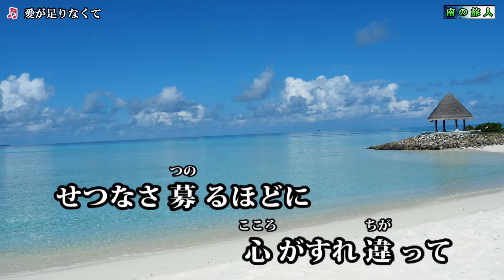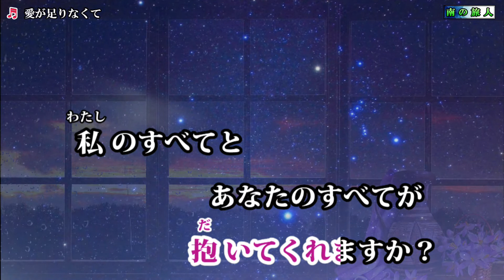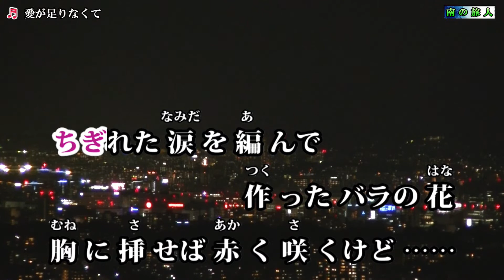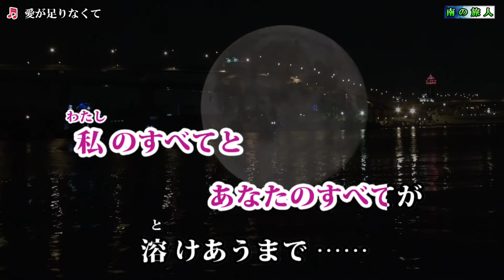西田あい【愛が足りなくて】カラオケ